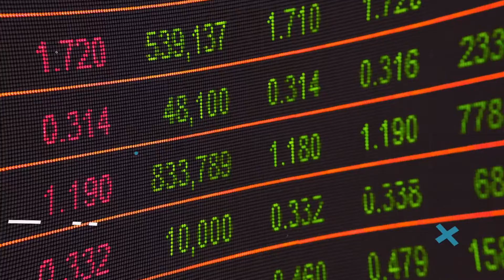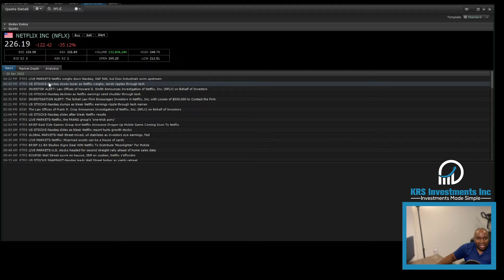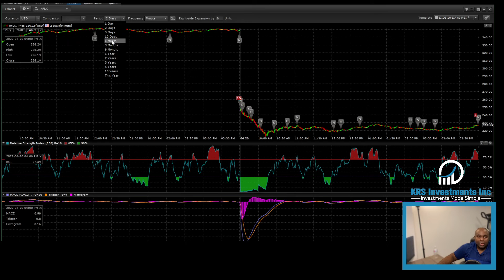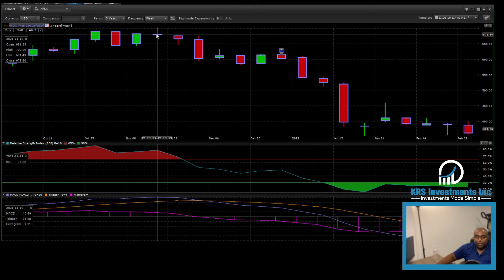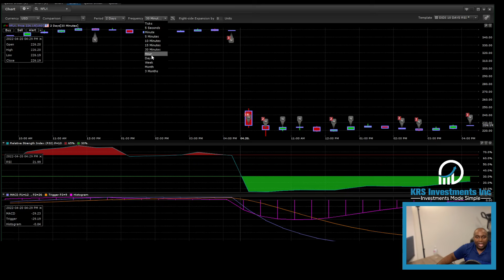Is Netflix dying & should you buy Netflix stock or sell Netflix stock?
Netflix stock was trading $700 per share last year and now trading below $226 per share. Should you BUY and hold Netflix or should you stay away? In today's video we will be discussing how to make simple trades. How to enter a trade and when is best time to exit bad trades. Find out if I made the right choice selling few months back or will I invest in Netflix again!

Please note investments can be very risky when not done properly. Please invest responsibly and always do your research before you invest. If your are NOT sure how to invest your money please speak to a financial advisor before you invest in stocks, FOREX, CRYPTO-Currencies and other investments. This channel is not responsible for any loss of investments. This channel is only for entertainment and information purposely only.